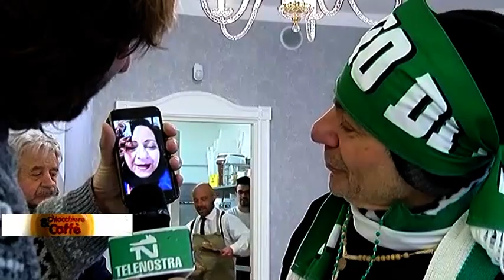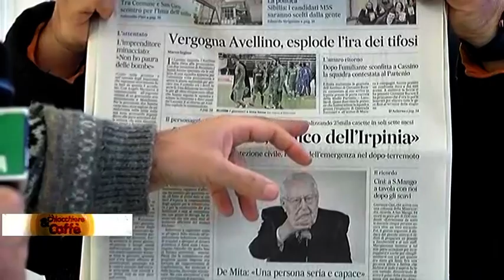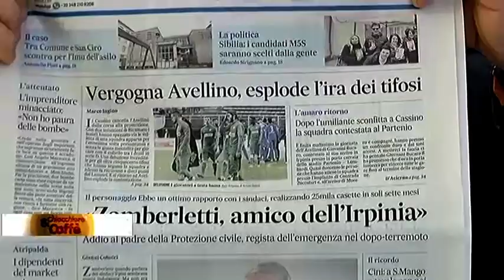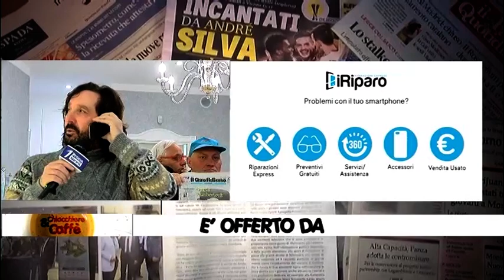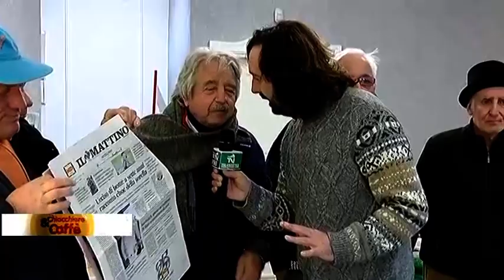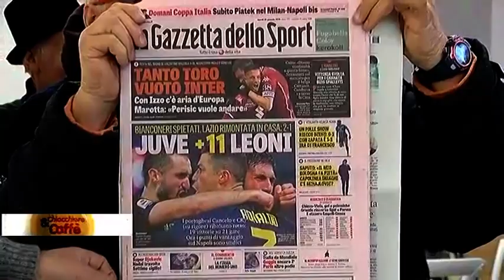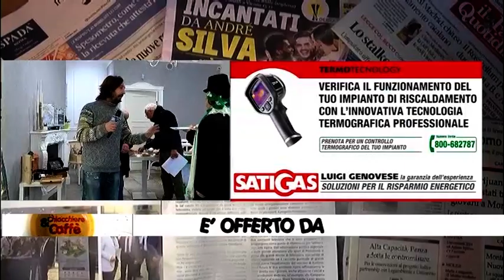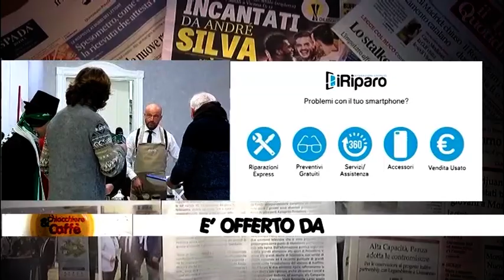Chiacchiere & Caffè - il Buongiorno col sorriso - 28 Gennaio 2019